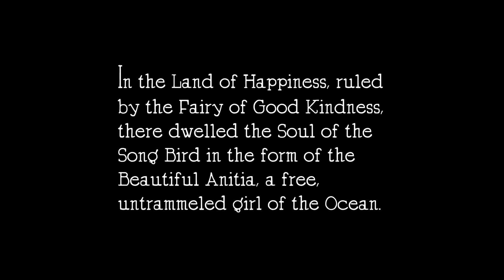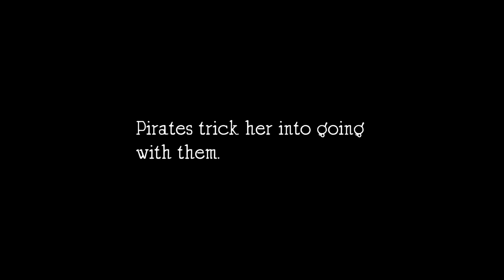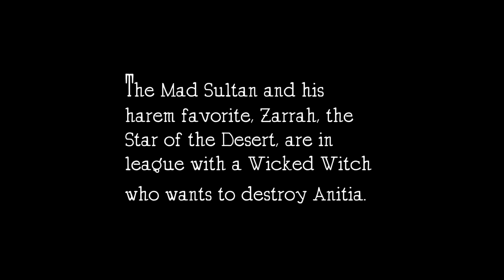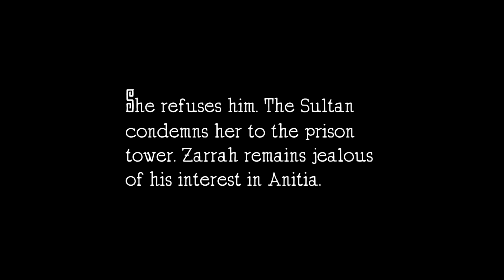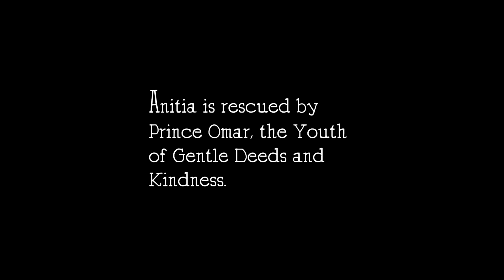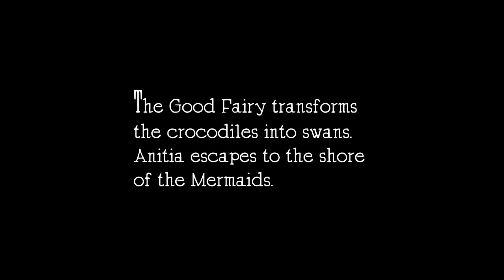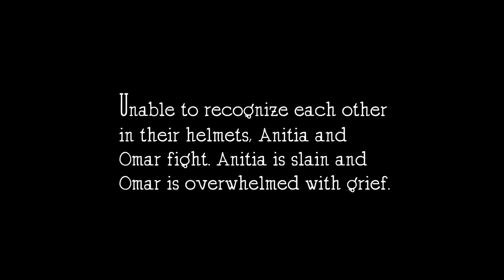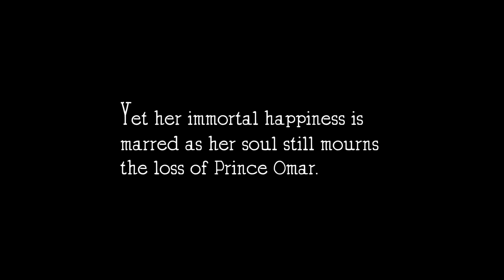'Lost Daughter of the Gods' starring Annette Kellermann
A ten minute condensed reconstruction of the lost epic film, 'A Daughter of the Gods' (1916)  starring Annette Kellermann directed by Herbert Brenon and produced by William Fox. A fairy tale fantasy filmed in Jamaica, involving a mythical kingdom, a mad sultan, a good fairy, a wicked witch, mermaids, gnomes, and Anitia, an chanted and carefree woman of the sea. Reportedly the first American movie to cost more than a million dollars-- against the wishes of producer William Fox, who fired director Herbert Brenon and took his name off the credits.